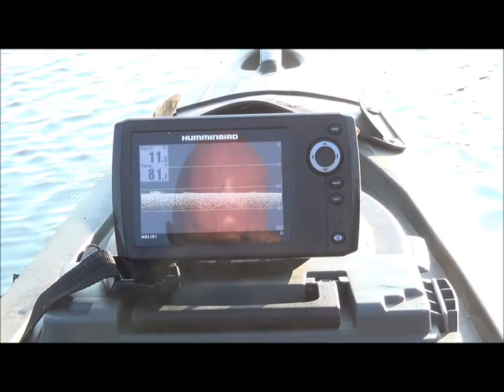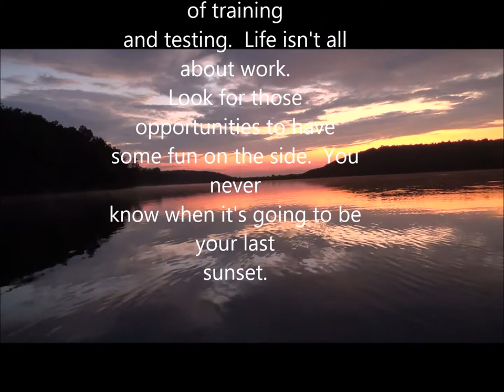Greenleaf State Park camping and river diving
Make a quick weekend trip adventure.  RV camping at Greenleaf State Park along with some kayak fishing.  Then I used the camp as a base site for me to go over to the Illinois River for a quick dive looking for a cheap dive knife I lost months ago.  The water was COLD.